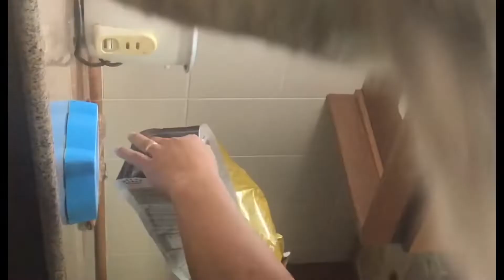Our lovely Siamese cat | Chester